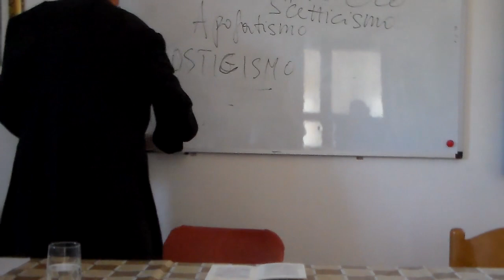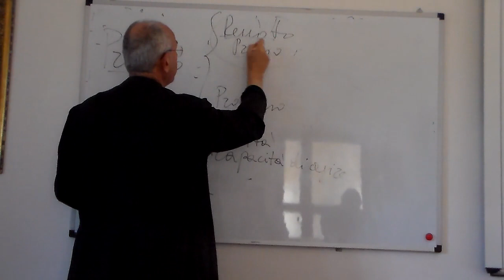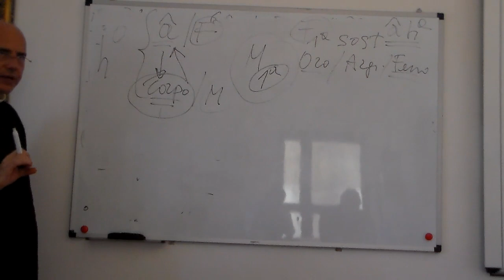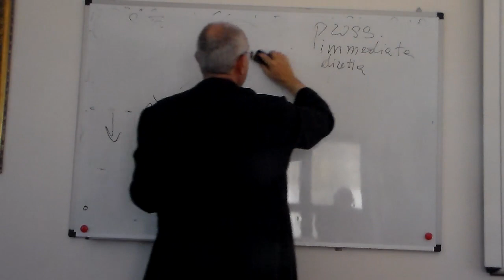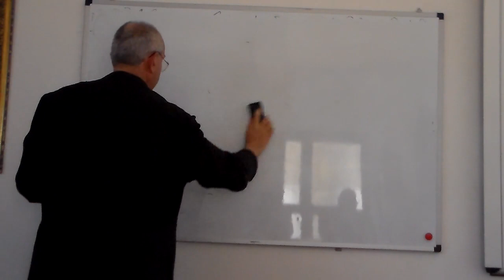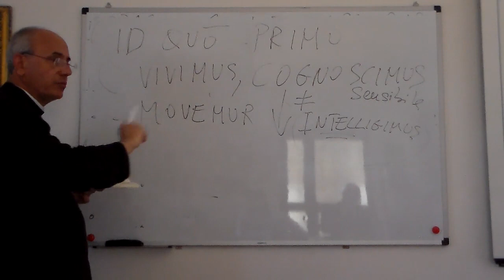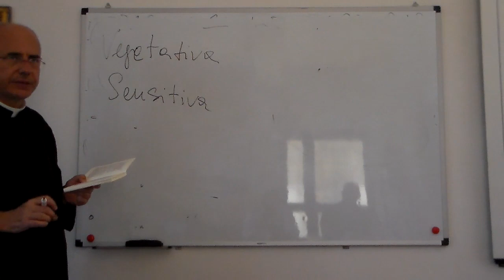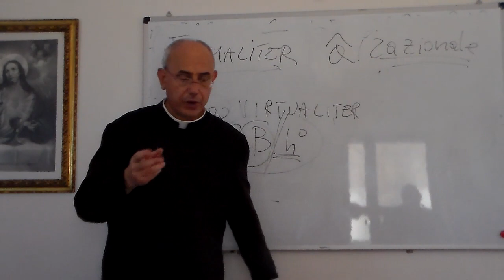Piccolo Dizionario Tomista - Lezione 4